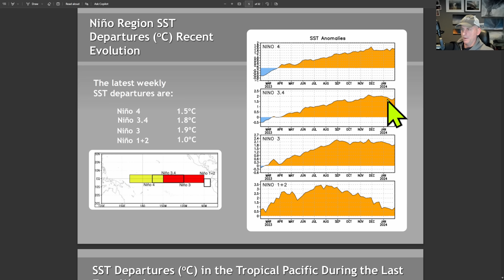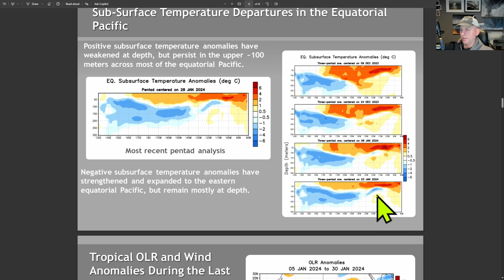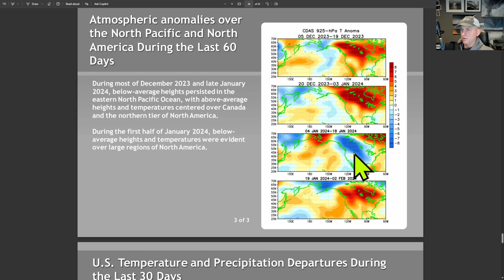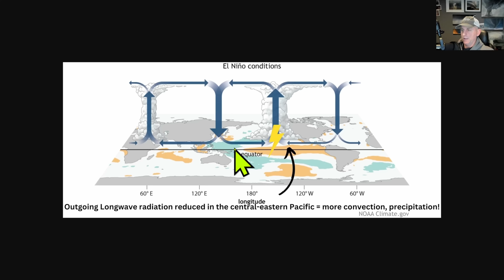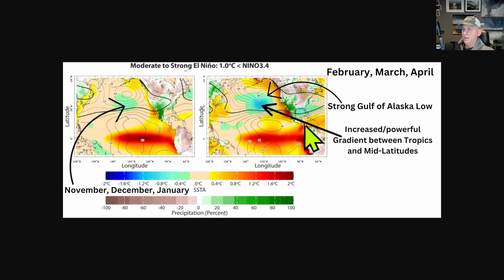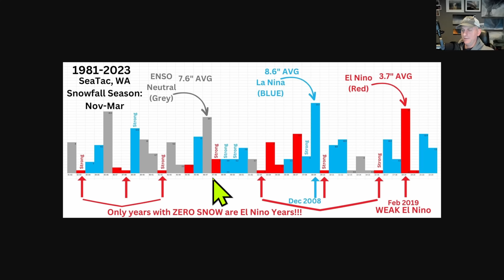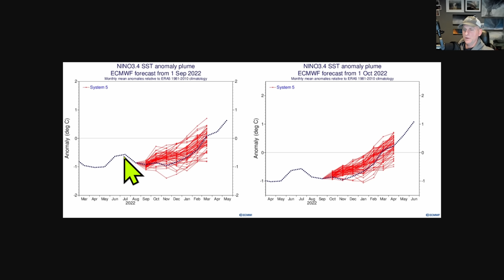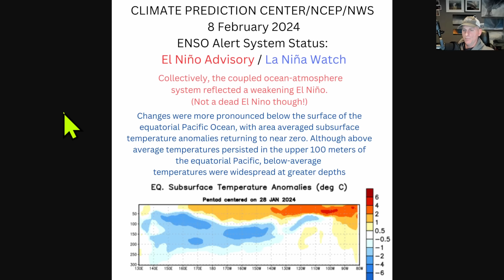La Nina / El Nino Update!!!!